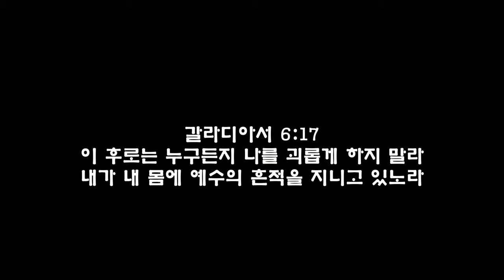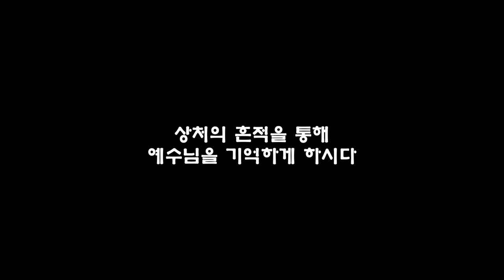수호천사 또는 예수님의 보호를 받아보셨나요? 일본 선교 때 벌어진 신비한 경험, (오명석)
2009년 일본 단기선교 때 였습니다.
태권도 퍼포먼스 리허설 때 날아차기를 하던 중,
이마가 콘크리트 모서리에 부딪혀 큰 사고로 이어질 뻔했습니다.

그런데.. 모서리에 부딪히지 전, '수호천사'였을까요? '예수님'이셨을까요?
누군가가 저를 바쳐 주고 있었어요.
그로인해 큰사고로 이어지진 않았지만
이마에는 상처의 흔적이 남았습니다.

흔적을 통해, 예수님은 저에게 그 흔적의 의미를
깨닫게 하셨습니다.

이 이야기를 통해, 저의 모습은 가리워지게 하시고
예수그리스도만이 들어나길 소망 합니다.

시편 105편 1~2
1. 여호와께 감사하고 그의 이름을 불러 아뢰며 그가 하는 일을 만민중에 알게 할지어다
2. 그에게 노래하며 그를 찬양하며 그의 모든 기이한 일들을 말할지어다

00:00 인트로
00:25 서론: 첫인사 & 이야기 소개
01:03 본론: Part1. 2009년, 일본으로 단기선교를 떠나다
02:16 본론: Part2. 예상치 못한 사고를 당하다
04:17 본론: Part3. 병원으로 이동하다
04:57 본론: Part4. 신기한 경험을 하게 되다
06:31 결론: 상처의 흔적을 통해, 예수님을 기억하게 하시다
08:22 끝인사
08:50 아웃트로

음악출처: 워쉽플로우(Worship Flow)